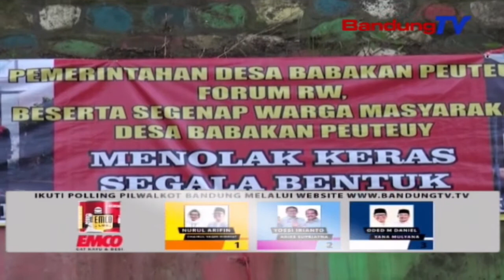Warga Gelar Aksi Tolak Miras | SBR | BANDUNG TV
SBR | BANDUNG TV | KRISANTI | Ratusan warga kecamatan cicalengka yang dimotori forum desa babakan peuteuy, menggelar aksi penolakan terhadap minuman keras, di bawah jembatan cikopo, kecamatan cicalengka. warga pun membubuhkan tanda tangan di bentangan kain putih, sebagai bentuk penolakan minuman keras oplosan di wilayah cicalengka, kabupaten bandung.